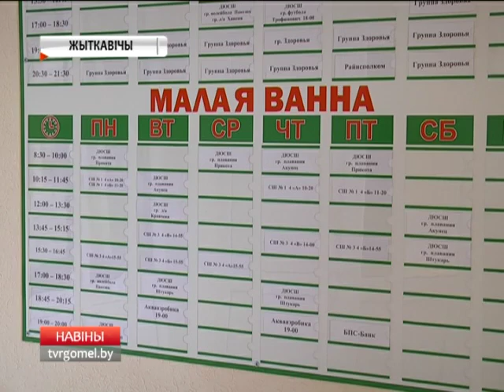Новый бассейн в Житковичах